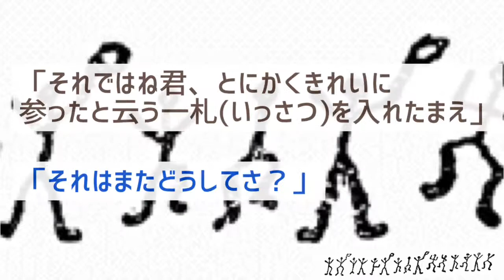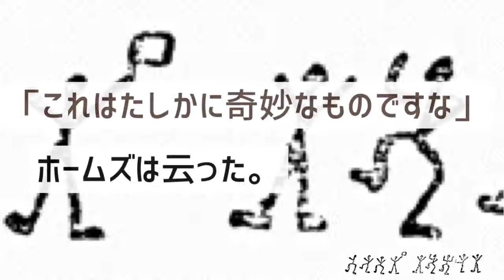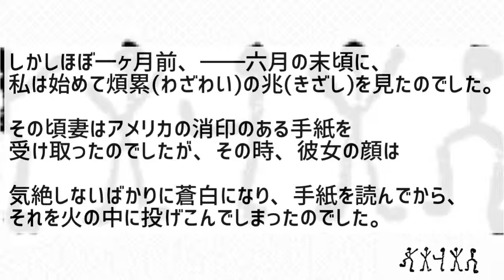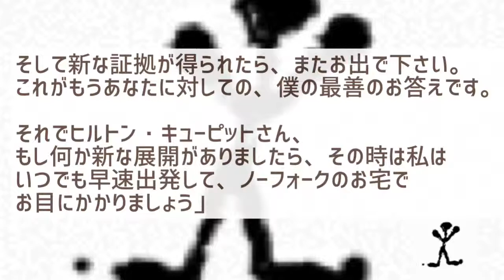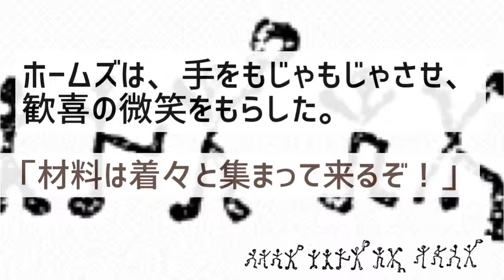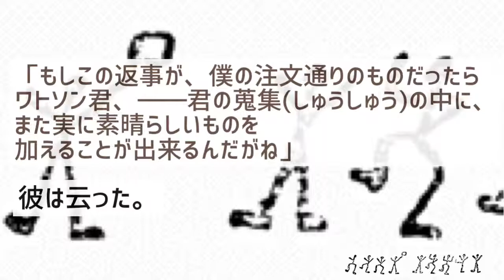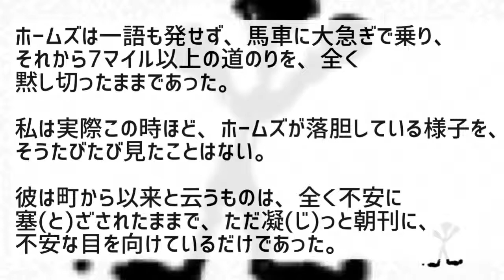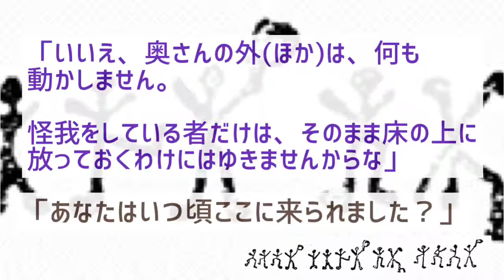【シャーロック・ホームズ】暗号舞踏人の謎(前編)/コナンドイル【BGM付き♪】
世紀の名探偵シャーロック・ホームズシリーズより

『暗号舞踏人の謎』(踊る人形)
前編と後編のうちの前編です
ʅ（◞‿◟）ʃƪ(˘⌣˘)ʃ┌(;￣◇￣)┘ヽ(￣д￣;)ノ

さぁ 君にこの暗号が解けるかい？ﾌﾌﾌ

青空文庫にシャーロック・ホームズシリーズを見つけて、めちゃテンション上がりました(๑˃̵ᴗ˂̵)

朗読しないよ〜☆
BGM♪付けとくから自分で読んでね〜☆☆

【出典】
［青空文庫］
作品名: 世界探偵小説全集　第4巻
「シャーロック・ホームズの帰還」より 暗号舞踏人の謎
原作者:アーサー・コナン・ドイル
翻訳: 三上於莵吉

＊読み進め易いように、ほんのちょっぴり変更した文字があります

【BGM】
ミュージシャン: @iksonofficial